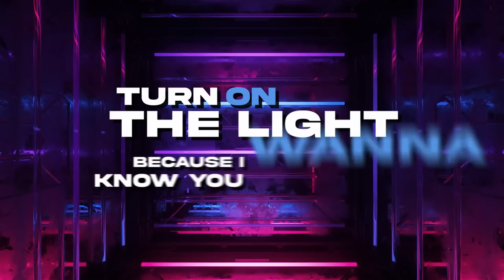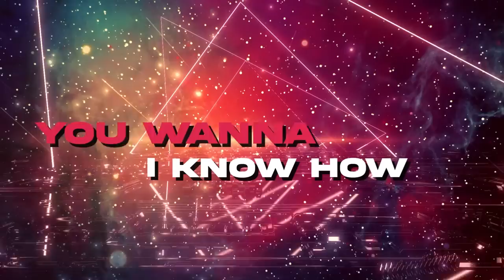DOLLA - Look at This (English Version) [Official Lyric Video]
Stream ‘Look At This (English Version)' on all digital streaming platforms

Audio Production
Song title: Look At This (English Version)
Artist: DOLLA
Lyrics by: Laurell Barker, Josefin Glenmark, Johan Gustafsson, ASYRAF NASIR
Composed by: Laurell Barker, Josefin Glenmark, Johan Gustafsson
Arranged and Produced by: Johan Gustafsson
Executive Producer: Kim Lim & Universal Music Sdn. Bhd.
Head of A&R and Marketing: Hermond Cheng
Head of Digital & Commercial: Ivan Koh
A&R Team: Yoong Sin Weng, Syed Azleem, Gillian Kok
Senior Artist Manager: Nadiah Ramli
Marketing & Promotions Team: Anne Mukhtar, Popo, Azim Mazlan, Gizmo, Nadia Dzabur, Dianah
Social Media team: Nabila Nuraisyah
Content Creation & Editor: Irfan Ramos, Kassie AshBurn, Mior Hanif, Farah Rizal
Digital Team: Robert Kok, Aizuddin, John Teh, Kai Ying
New Business Brand Team: Brandon Chan, Bowie Lim
Unit Celebrity360: Shu Hann

Video Production
Edited by: Ashrafiqal Aleef, Amirul Ichigo

Follow DOLLA!

Lyrics:

VERSE 1
You staring at
What I got and trying not to look but
I ain’t even worried ‘bout that (I know I’m not)

This drip is hot
Know you wanna have it if you could
Boy save it so that you can scroll back

Gonna be shaking my ass on that
And I be making it sassy
I do my thing and yeah you know that I’ll be riding high

I’m at the top of the class
Hundy stacking I’m keeping it classy
Set it set it loose, set it set it loose - yeah yeah

PRE-CHORUS
Baby I be bringing you the kryptonite
So stop pretending
I see you going hungry ya your eyes have got an appetite
Turn on the light because I

CHORUS
Know you wanna
La la Look at this
Du du du du du du du
Yeah look at this – hoo

Know you wanna
Oh yeah

Got your attention
you checking me now
Let’s cut the tension
I know how you wanna

Yeah look at this
I know you wanna

VERSE 2
I don’t think you’ve had enough
Tell me that you like what you see - yeah
I’m about to turn it up
Feed the fire - it’s all about me - yeah

Take you up into a brand new elevation
Then take you higher
You a gonner
When I get you feeling every sensation

CHORUS
Know you wanna

Know you wanna
Oh yeah

RAP
Bippity boppity boo,
You wish you could fit in these boots,
You try to compare,
Stop and stare-
I’m the baddie you never refuse.

I’m bringin’ my best to the plate,
Servin’ it up and I’m eating the cake.
They’re mad cause i’m doing my thang (This view aint lasting all day)
By the look on their face,
I just had them shook

CHORUS
Know you wanna

Know you wanna
Oh yeah